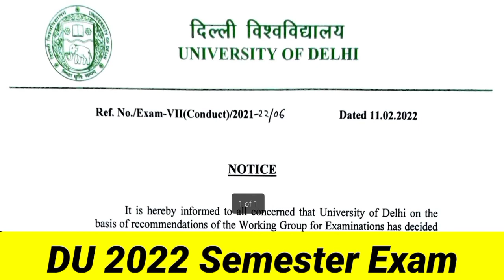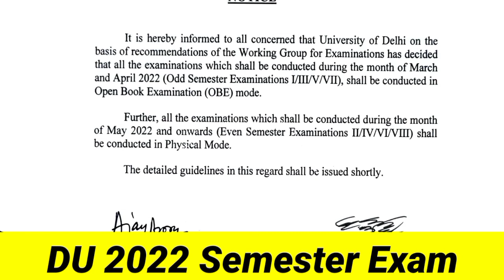Official-DU Semester Exam Mode 2022 || Delhi University Re-opening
✨Points solved 🎯
1️⃣ DU semester exam 2022
2️⃣ DU ECA & sports admission 2022
3️⃣ DU New Admission Process 2022
4️⃣ DU  CW Quota Admission Date
5️⃣ DU South campus cut off
6️⃣ ECA & Sports Quota Admission Process after Registration
7️⃣ ECA Quota Admission DU 2022
8️⃣ Central Universities participating in CUCET 2022
9️⃣ DU 2022-23 session admission process
🔟 NCC & NSS Certificate Marks in DU